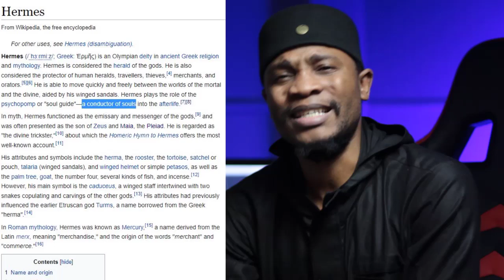Who Is The God Of ZCC - FOUR gods EXPOSED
Who Is The God Of ZCC also known as Zion Ch- FOUR gods EXPOSED